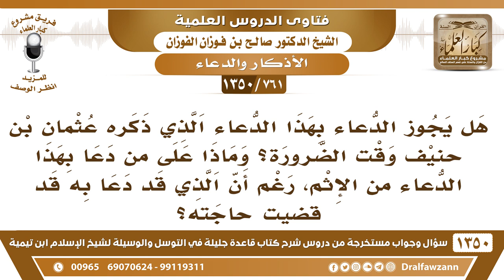[761 /1350] هل يجوز الدعاء بهذا الدعاء الذي ذكره عثمان بن حنيفٍ وقت الضرورة..؟ الشيخ صالح الفوزان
-[761 /1350] السؤال: هل يجوز الدعاء بهذا الدعاء الذي ذكره عثمان بن حنيفٍ وقت الضرورة؟ وماذا على من دعا بهذا الدعاء من الإثم، رغم أن الذي قد دعا به قد قضيت حاجته؟
 الجواب: قد قُضيت حاجتهُ وأجبنا عنه، هذا لا يدل على الجواز، وهذا ذكرهُ الشيخ يناسبه، والدُعاء عند الضرورة أن تدعو الله بحاجتك، يا من يُجيبُ دعاء المُضطرين، يا أرحم الراحمين. ولا تدعو بما دعا به الأعمى في حياة النبي صلى الله عليه وسلم ، لا تدعو بهذا، وإنما تدعو بحاجتك إلى الله عز وجل، مثل ما قال أيوب عليه السلام : ﴿أَنِّي مَسنِيَ الضُّرُّ وَأَنْتَ أَرْحَمُ الرَّاحِمِينَ﴾ [الأنبياء: 83]، فتدعو الله بحالتك وضرورتك وفقرك، تتوسل إلى الله بذلك.
للاشتراك في قناة الشيخ صالح الفوزان
أسئلة وأجوبة من شرح قاعدة جليلة ( 1350 ) مقطع

للاستفسار والإقتراحات والدعم
رئيس الفريق
لمشروع كبار العلماء